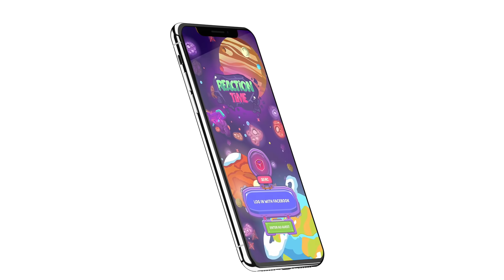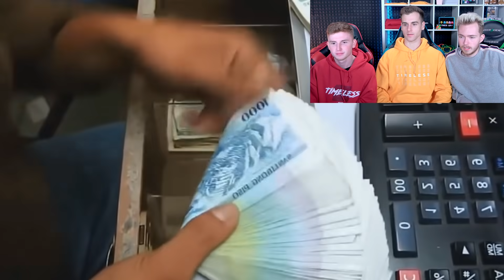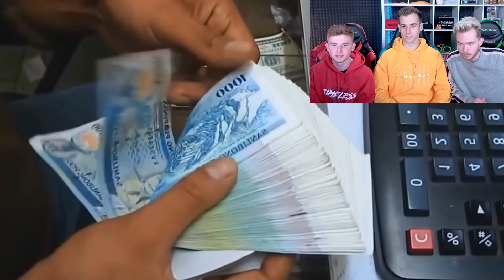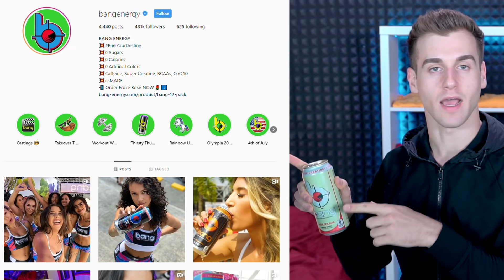The Fastest Workers In The World (INSANE SPEEDS)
DOWNLOAD MY FREE GAME NOW!!